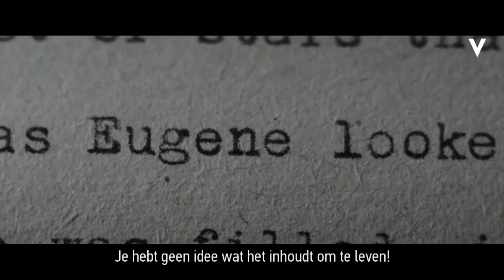Genius | Trailer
Max Perkins, boekenredacteur bij uitgeverij Scribner’s Sons, heeft grote auteurs als Ernest Hemingway en F. Scott Fitzgerald onder zijn hoede. Wanneer een chaotisch duizend pagina-tellend manuscript van een nog onbekende schrijver op zijn bureau beland, is Max ervan overtuigd dat hij een nieuw literair genie heeft ontdekt. De twee mannen beginnen het boek te bewerken, maar een lange strijd om letterlijk elke zin volgt..